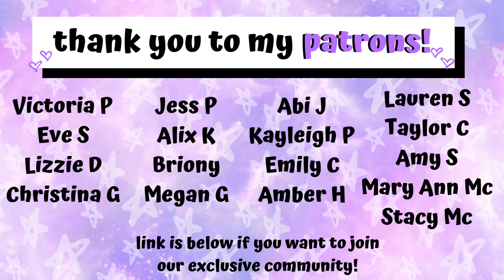BPERFECT BLACK FRIDAY £25 MYSTERY BAG REVEAL 😱 | Luce Stephenson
Helloooooo you beautiful people!! Today we are unboxing the Bperfect Black Friday £25 Mystery Bags and there is definitely some mixed opinions on this...

(Sorry I can't link it as it's now sold out!!

I'm Lucy Stephenson MSc BSc (fancy or what?). I upload Wednesdays, Fridays and Sundays at 6pm UK time here on my channel and I make videos about all things beauty and show you the REALISTIC side of my life and being a SmallYouTuber whilst building a career in Psychology too! Every Friday we alternate between FoundationFriday where we put a foundation to the test, AND FaceMaskFriday where we put a face mask to the test! I look forward to you joining my little internet family and growing together!

FAQ:
What did you study at University?
Psychology! I did a degree in Psychology, then a masters in Health Psychology and Clinical Skills, and I'm currently studying to become a Psychological Wellbeing Practitioner (basically a low intensity cognitive behavioural therapist).